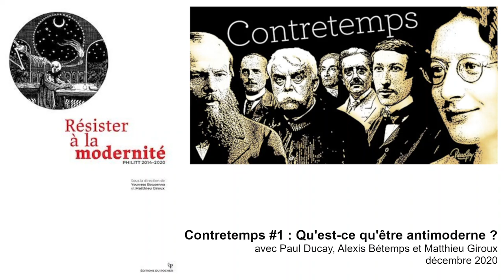Qu'est-ce qu'être antimoderne? - Contretemps #1 (Revue Philitt)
Décembre 2020

Première émission de la revue PHILITT consacrée à la question de l’antimodernité. Nous évoquons les grandes figures de cette tradition hétérodoxe : Joseph de Maistre, Charles Péguy, Georges Bernanos, Simone Weil etc.

Présentateur : Paul Ducay
Intervenants : Alexis Bétemps et Matthieu Giroux